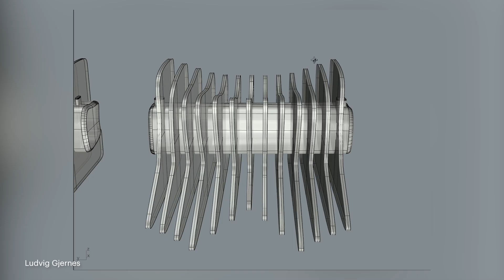Fagskoleutdanning i Produktdesign - Showreel 2023